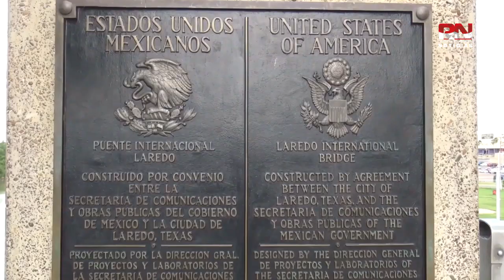Economía de México estable con baja del dólar RN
Economía de México estable con baja del dólar

Aunque el dólar esta bajó de precio, esto no ha sido un factor para que mexicanos crucen al vecino país de Estados Unidos a realizar compras.